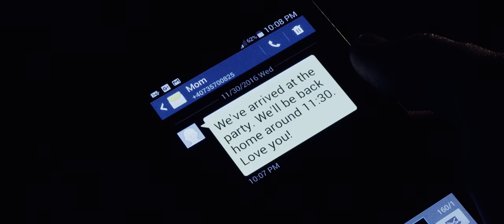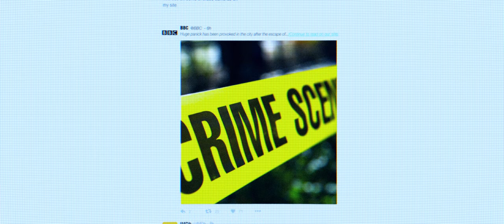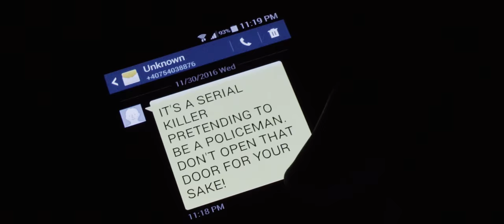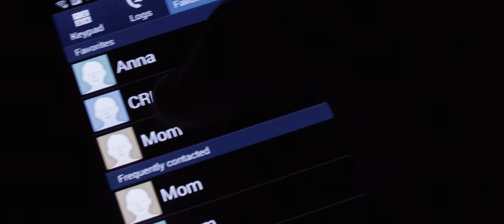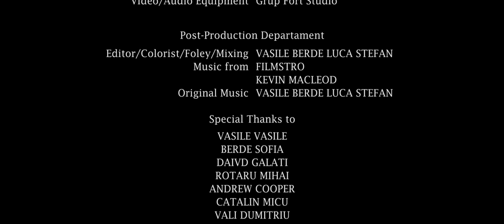Don’t Open The Door! - A Short Suspense Film by Vasile Berde Luca Stefan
Don't Open The Door! - A Lightray Films Production
On a night, a teenager starts receiving messages telling him not to open the house door.

VASILE BERDE LUCA STEFAN

Original Story by KRISTINE MURRAY

Starring:
ANDREW COOPER as The Teenager/Policeman on Radio (voice)
DAVID GALATI as The Serial Killer
VASILE BERDE LUCA STEFAN as Policeman at Door (voice)

Crew:
Camera Operator: VASILE BERDE LUCA STEFAN
First AC: MIHAI ROTARU
Sound Engineer: VASILE VASILE
Production Assistants: BERDE SOFIA, DAVID GALATI, MIHAI ROTARU
BTS Camera Operators: DAVID GALATI, MIHAI ROTARU
Video/Audio Equipment: GRUP FORT STUDIO

Original Music: VASILE BERDE LUCA STEFAN

Special Thanks to:
VASILE VASILE
BERDE SOFIA
DAVID GALATI
ROTARU MIHAI
ANDREW COOPER
CATALIN MICU
VALI DIMITRIU
JULIIEN MATHEW
KRISTINE MURRAY